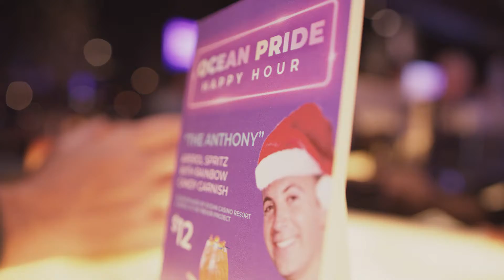Ocean Pride Happy Hour at Ocean Casino Resort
On Friday, Dec. 17, “My Big Gay Italian Christmas” three-time Daytime Emmy winner, writer, and star, Anthony Wilkinson hosted an Ocean Pride Happy Hour at Blush Bar & Lounge. In support of the resort’s LGBTQ guests, friends, and allies, Ocean and Aperol made matching monetary donations to The Trevor Project – the world’s largest LGBTQ suicide prevention and crisis intervention organization for LGBTQ teens.